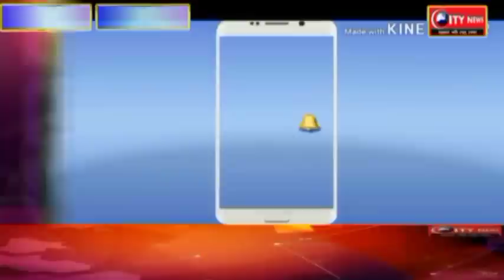11 हज़ार हाईटेंसन तार की चपेट में आने से युवक बसंत घायल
11 हज़ार हाईटेंसन तार की चपेट में आने से युवक बसंत घायल